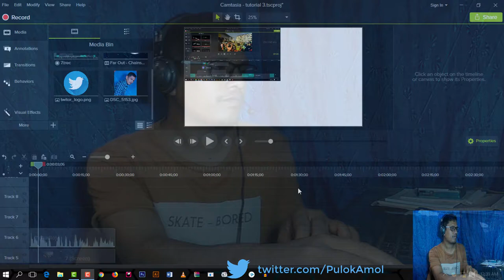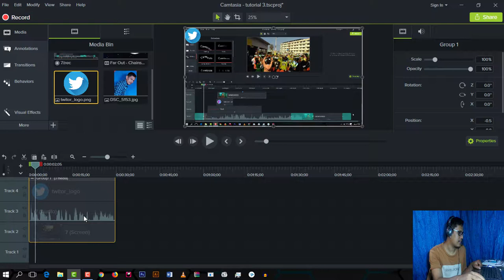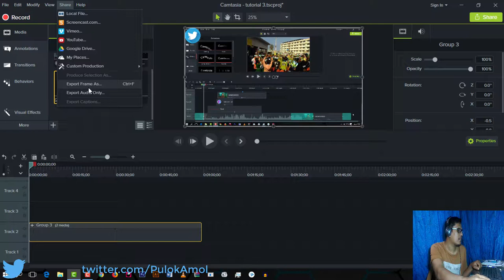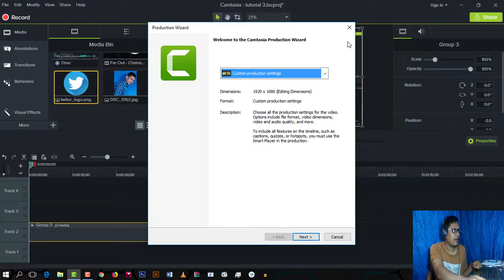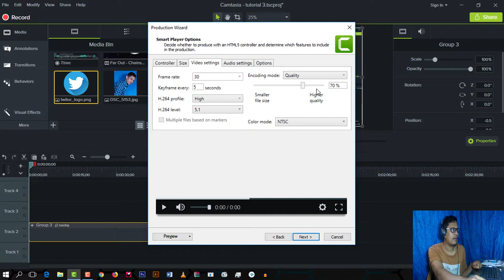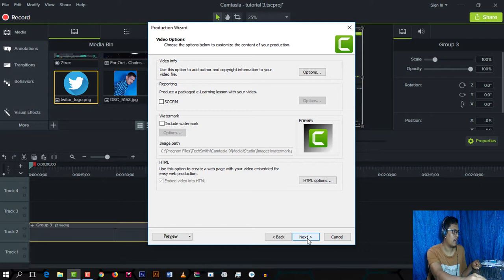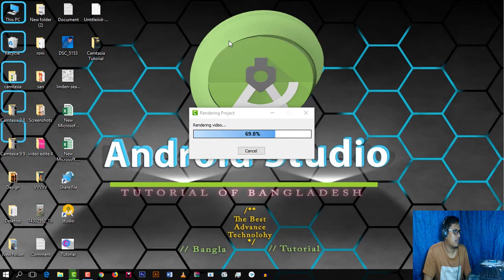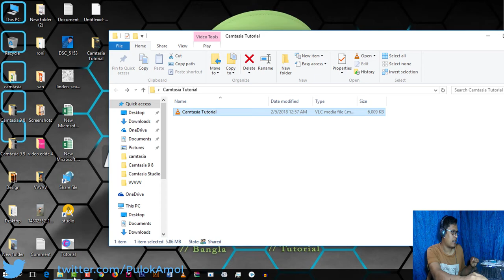How To Video Editing With Camtasia 9 Bangla ! ভিডীও ইডিটিং বাংলা টিউটোরিয়াল | [ Part - 12 ]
Group & Rendering Camtasia 9
🌿🌿🌿 A popular software for Camtasia studio video rendering. We will be teaching tutorials for beginners in the Tutorial Of Bangladesh. Hope everyone will be educated in our tutorials on our Tutorial Of Bangladesh. From Visual Basic you will create videos in episode form. Tutorial Of Bangladesh In this video we have discussed the basics of Camtasia Studios. In this video you can understand the basics of Camtasia . To view the full tutorial, see this video of Tutorial Of Bangladesh.

Any Time Quick Help &  Support Regarding Youtube.
Adsense Or any Tech Support Please Visit Link & Mail Contact.